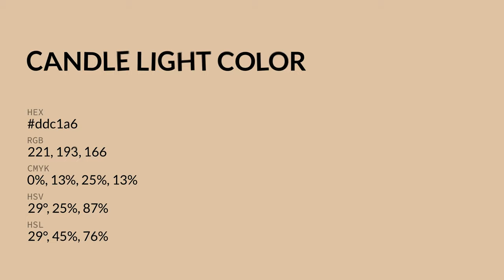Candle Light color ddc1a6 hex color - Yellow color - Cool color ddc1a6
What color is Candle Light ? ddc1a6 hex color - Yellow color - Cool color ddc1a6

Hex ddc1a6 Color Code is also known as Candle Light color.

Hex ddc1a6 Color code in RGB color code model is created after adding 86.67% red color, 75.69% green color and 65.10% blue color.
Hex ddc1a6 Color code in CMYK color (process color) code model is generated after subtraction of 0% cyan, 12% magenta, 24% yellow and 13% black.